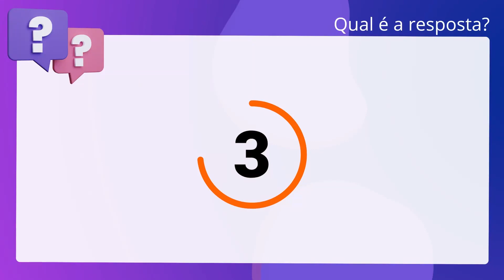QScon Direito: [Art. 432, § 4º, CGJ-SC] Decorando a Lei Seca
Art. 432, § 4º, CGJSC | Decorando a Lei Seca

A regra de identificação das serventias não é extensiva aos materiais de. expediente da serventia e à página da internet.

Gabarito: Falso